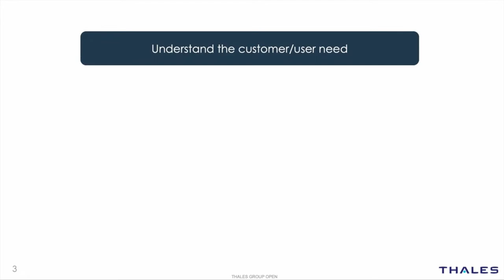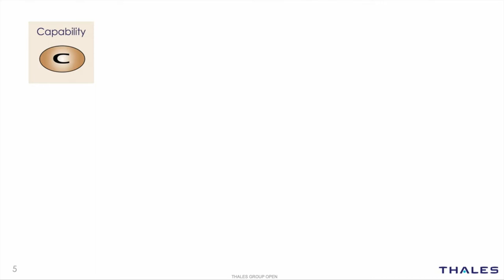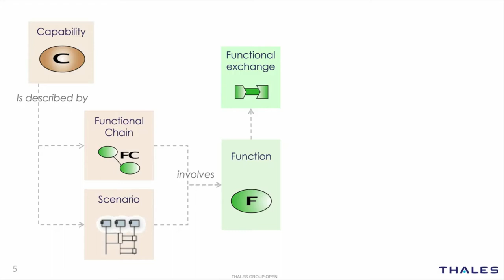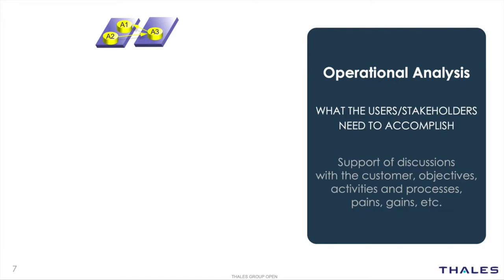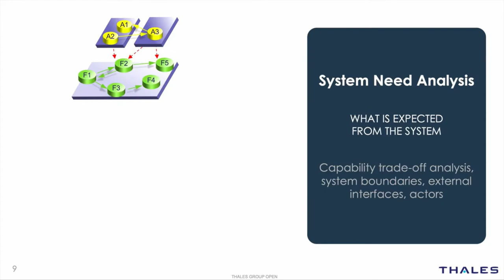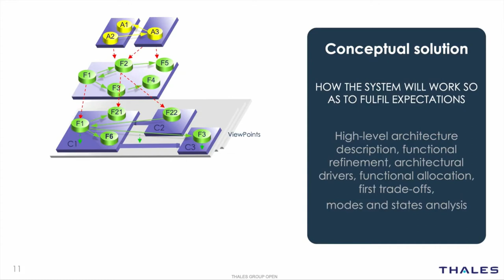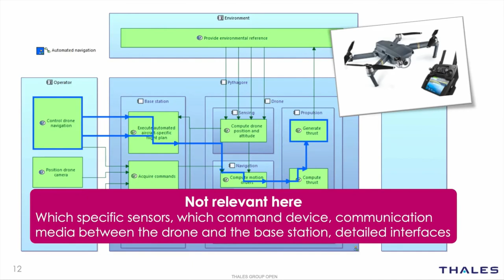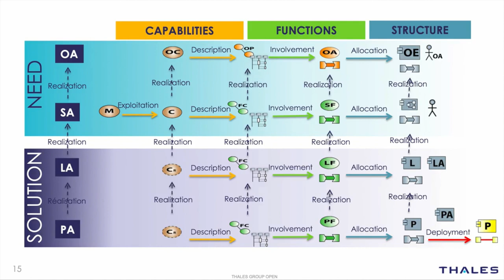8分でわかるアルカディアとカペラの心意気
Arcadia と Capella の簡単な紹介: 主要な概念と例。

今後のウェビナーに関する最新情報のソーシャル メディア: